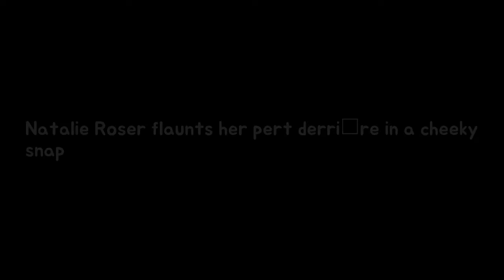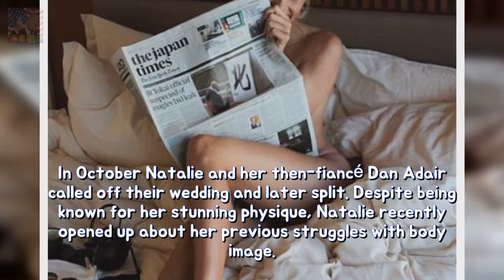Natalie Roser flaunts her pert derrière of a brassy snap Shes currently of vacation Breaking News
Shes currently on holiday in Japan with her boyfriend Harley Bonner. And Natalie Roser delighted her Instagram fans last Friday with a revealing snap. The 27-year-old flaunted her toned back and very pert derrière in a skimpy black swimsuit. Standing in a luxurious spa at the Peninsula Hotel in Tokyo Japan Natalie drew attention to her enviable figure.
Sarah Jessica Parker dons obscure bounds and sublime boots in NYC stability She finis Breaking News:
Katy Perry dons polka drop Minnie ears at Disney World longevity She embarked about a Breaking News: